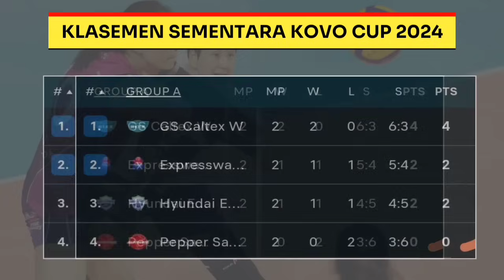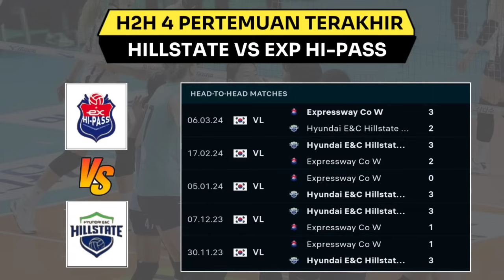JADWAL KOVO CUP 2024 HARI INI - Hillstate vs Hi-pass - Klasemen Kovo Cup 2024 - Live TVRI SPORTS